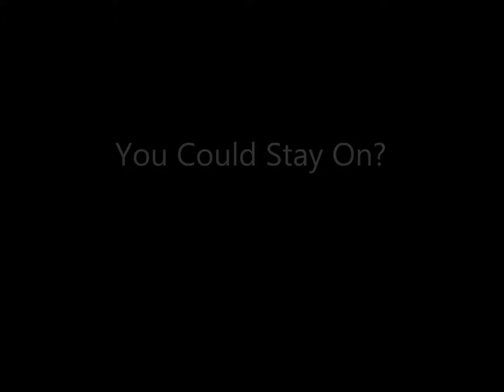You Think You Can Ride?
Crap. I know. I'm not proud of it. I'm going to make a vid like this but with video. Trust me, I don't like it any more than you do!